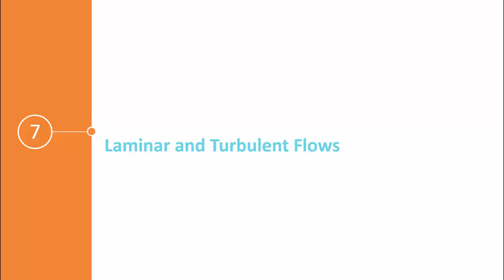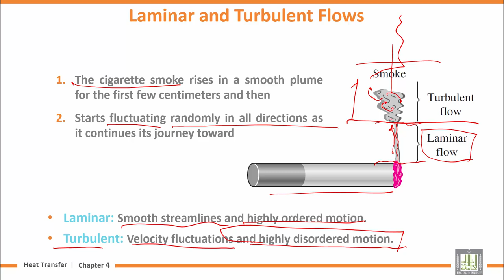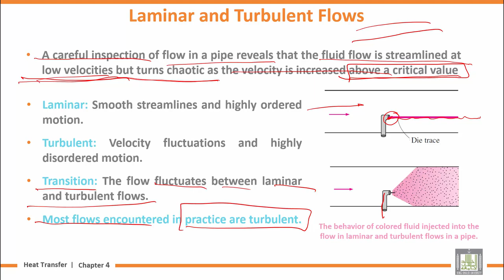Heat Transfer | U4-L7 | Laminar and Turbulent Flows - 1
المقررات المفتوحة
Chapter 4 : Fundamentals of Convection
Lecture 7 : Laminar and Turbulent Flows - 1